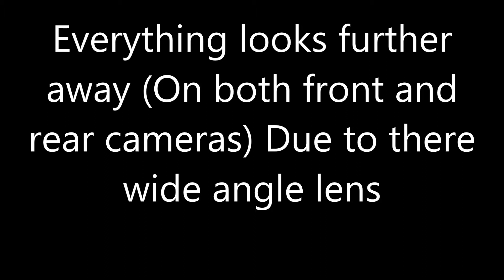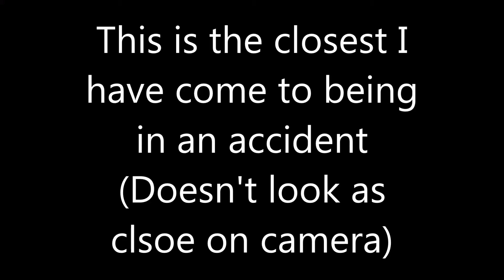Bad North West Drivers Compilation #3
This video includes: Close calls,  cut offs, Speeders and more bad driving